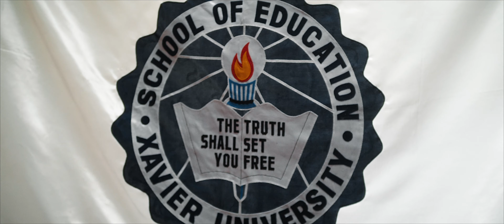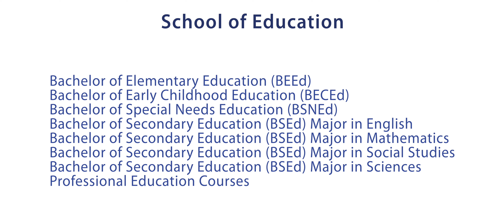School of Education Promotional Video SY2021-2022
The extra ordinary challenges brought about by the global pandemic has only pushed Xavier University Ateneo de Cagayan to step up in its commitment to thrive in resilience and continue to bring excellence even in the multi-platform of education.

Watch the latest video of Xavier Ateneo’s School of Education and find out why you should enrol with us now.